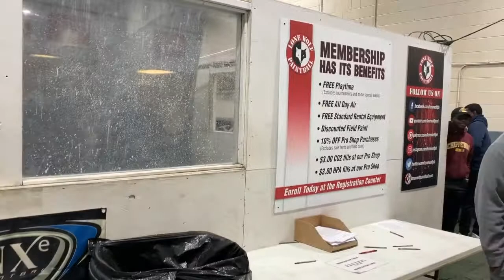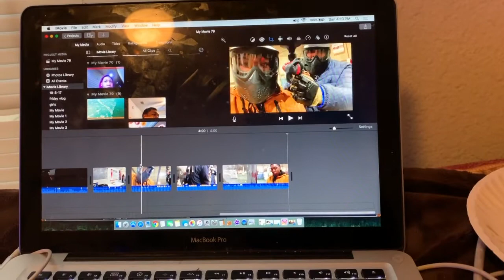I SHOT MY BEST FRIEND WITH A PAINTBALL GUN‼️| VLOGMAS DAY 1-2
VLOGMAS 2018 IS ABOUT TO BE LIT🔥🔥